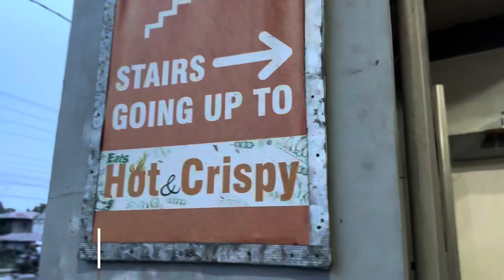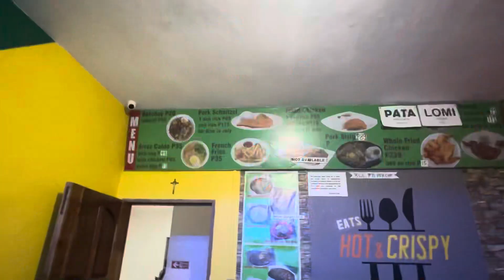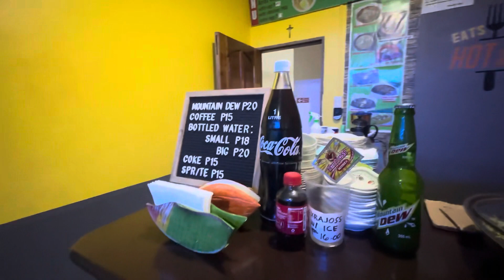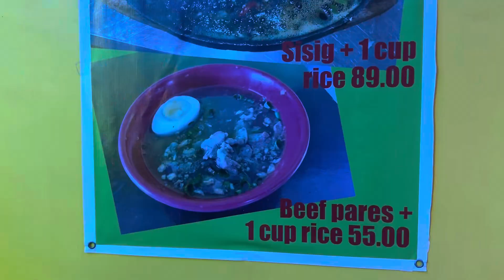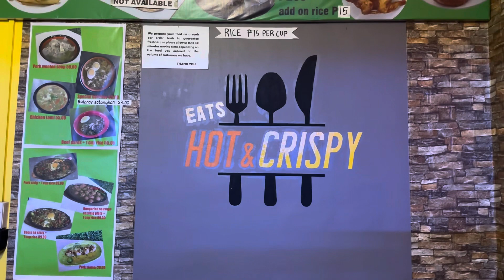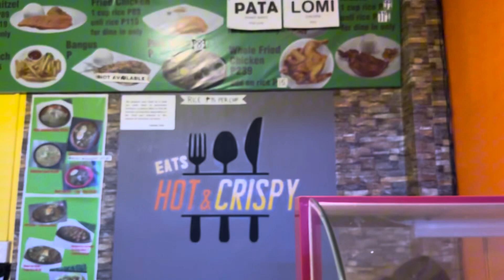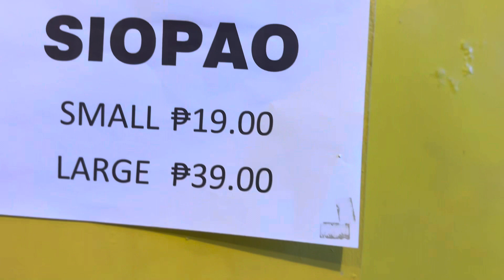HOT & CRISPY Tigbauan Iloilo Philippines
Hot & Crispy is located at Brgy 7 , near Tisoy Village , along the National Highway Tigbauan Iloilo Philippines @Second floor of the Building.